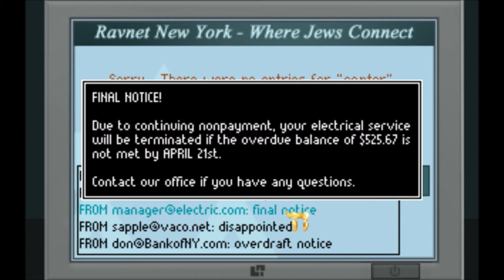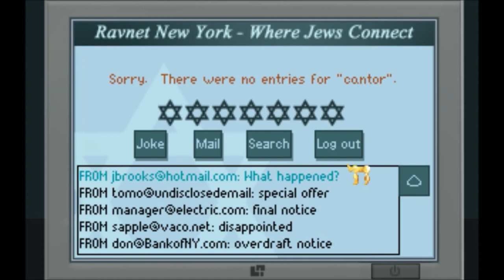Let's Play The Shivah (Kosher Edition - Blind), Part 2 of 6: Shivah Call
We meet the newly widowed Mrs. Lauder... who is particularly angry with the good Rabbi. But why? We also check out some of the latest fashions, and look for clues.

The Shivah is a property of Wadjet Eye Games. Thank you, and have a momzer-free day.  :)